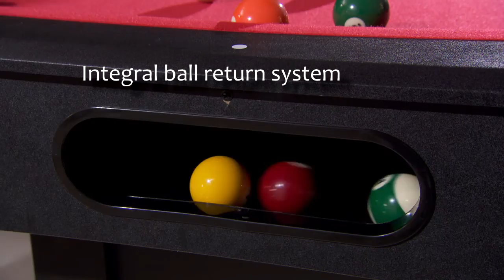UKSportImports.com - Walker & Simpson 'Monarch' 6ft Pool Table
Product demonstration video for the Walker & Simpson 'Monarch' 6ft Pool Table from UKSportImports.